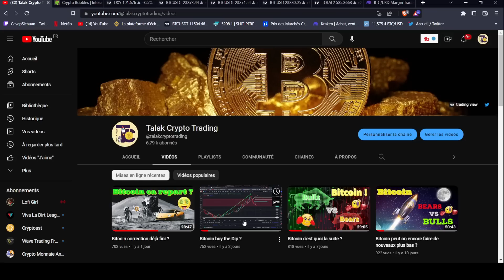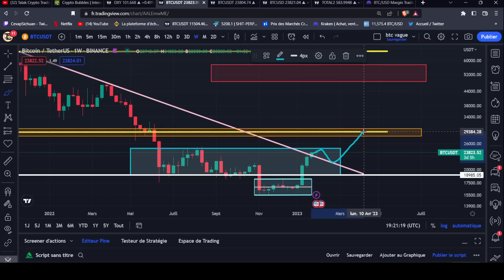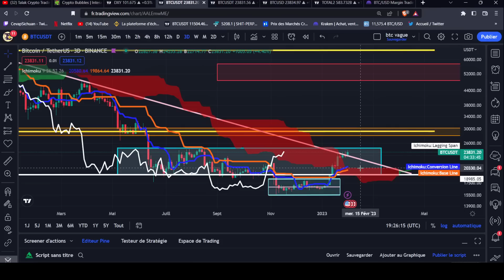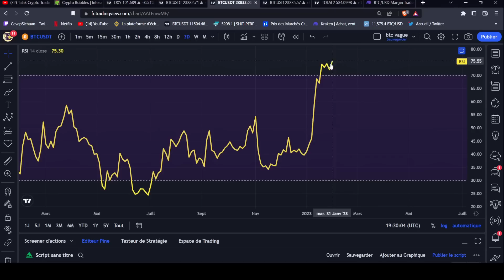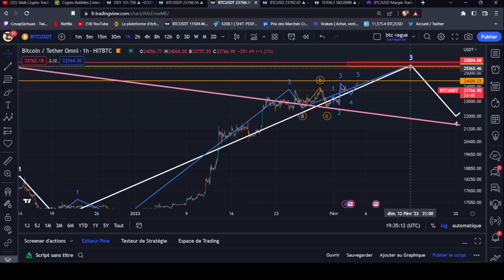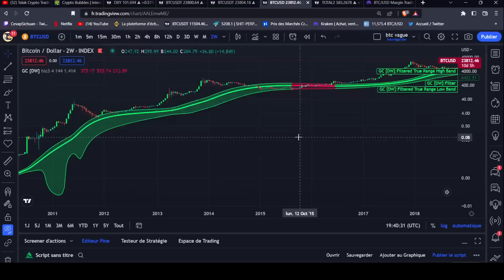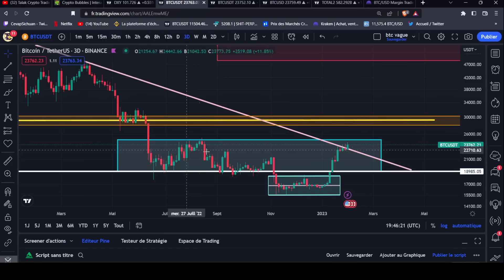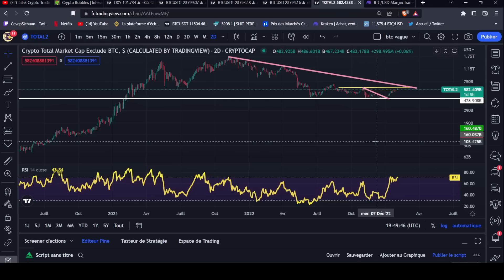Bitcoin a quand une vrai correction ?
Bitcoin analyse ! ! !
Don en crypto :
ETH : 0x55196e0d0a788a4a1087b19059834d824c084a16
Bitcoin : 3P3EYjWMZNpt4X621k6RncLmmhKfMr6DKC
Solana : AaZZyqHCRt1zDFmHJsSsk7WJgerUJd3qkLrH3yBQpcPp